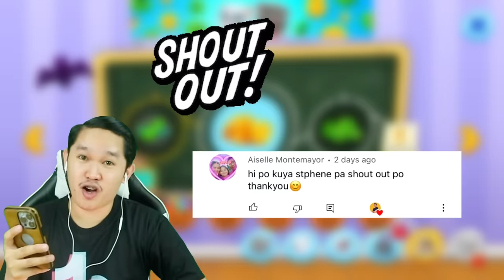ANG DAMI NA NILA!! | My Talking Tom Friends Gameplay